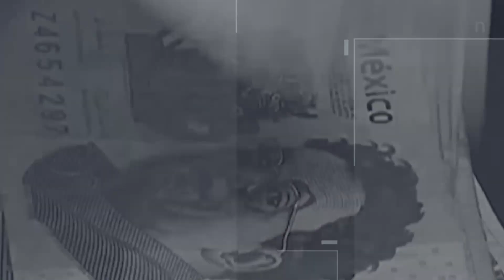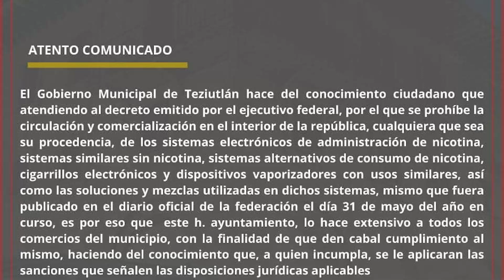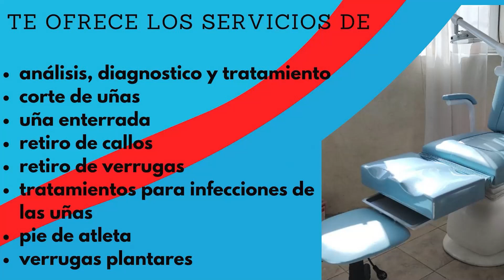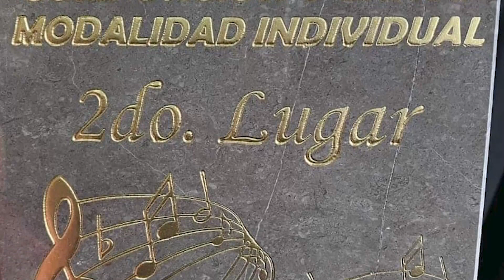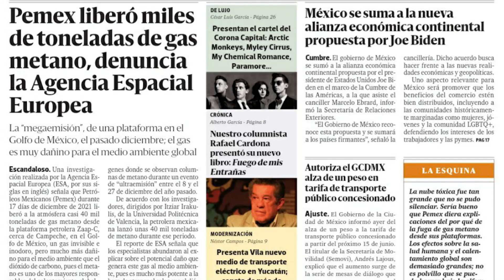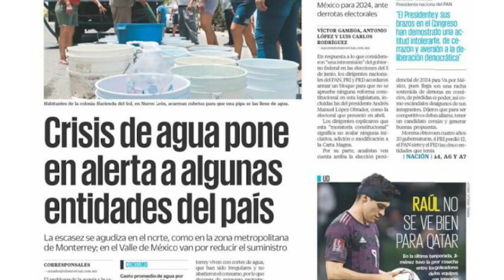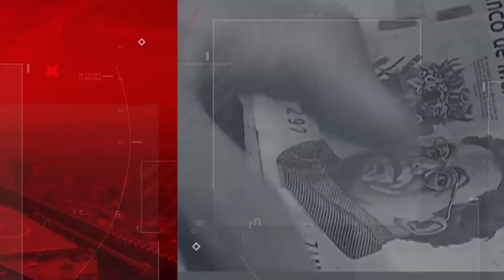CUENTA REGRESIVA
Con: Divian Martínez & Héctor Vladimir